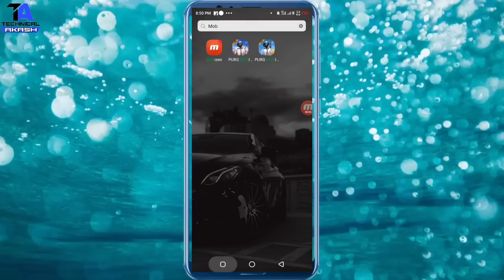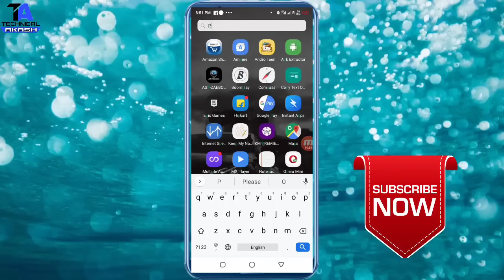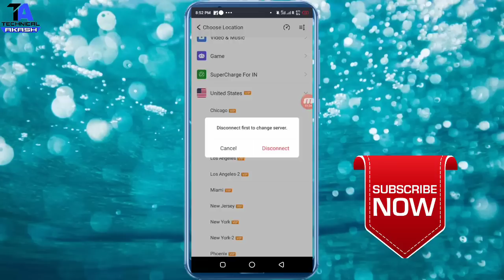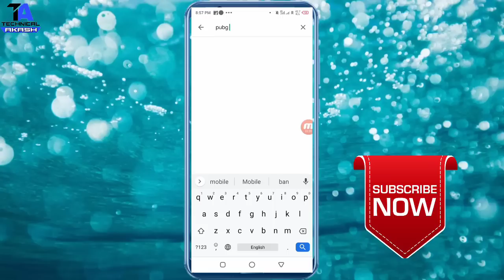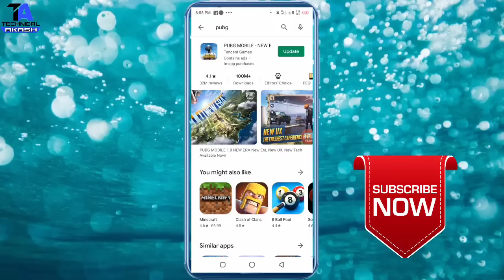Pubg mobile new update season 15 download | how to update pubg mobile season 15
This video is about Pubg mobile new update season 15 | how to update pubg mobile season 15 | pubg mobile new update.

Technical Akash 10 is a Channel were you can find Gaming Videos, Technical Videos, and Vlogging Videos. I am sure You Can Like My all Of the Videos Because I can Made a Quality Content snd this is also my Passion for My Viewers.